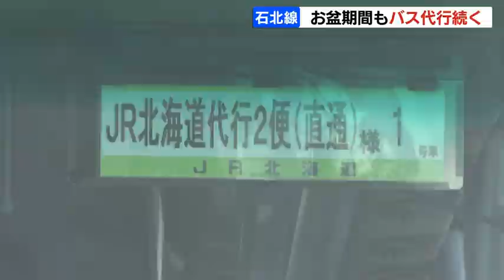JR石北線 盛り土流出で運転見合わせ続く お盆期間も代行バス運行 16日午後に今後の見通しを発表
盛り土が流出し、一部区間で運転を見合わせている北海道のＪＲ石北線。
このお盆期間も代行バスの運転が行われています。2023年08月16日(水) 12時04分 更新